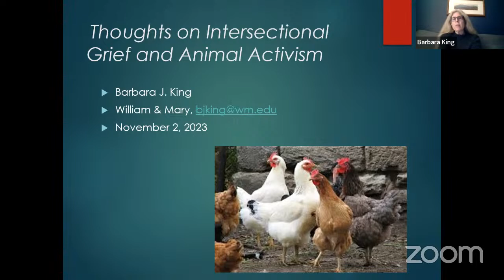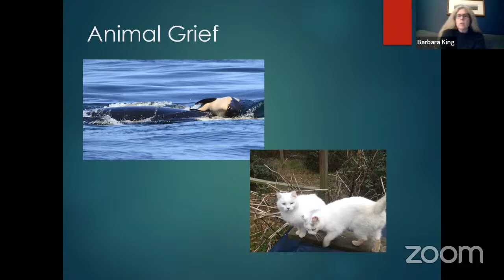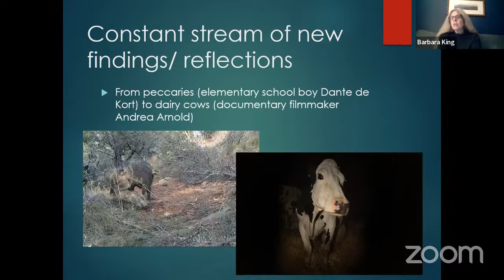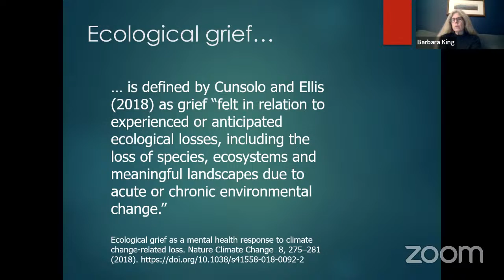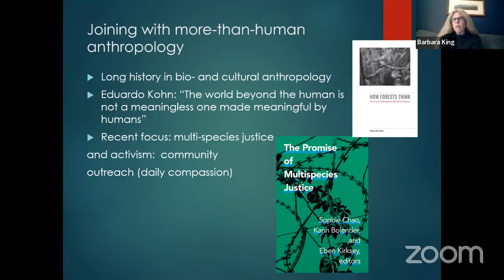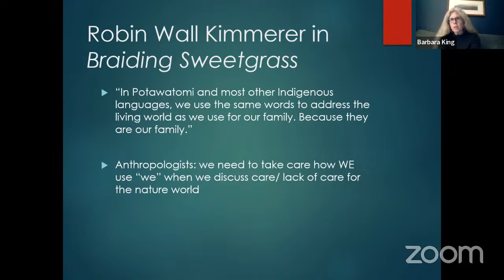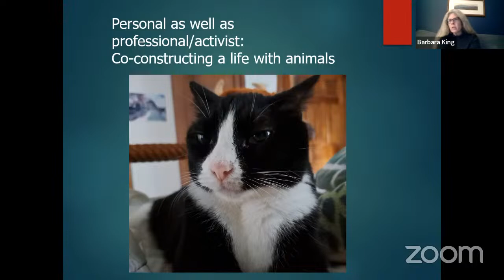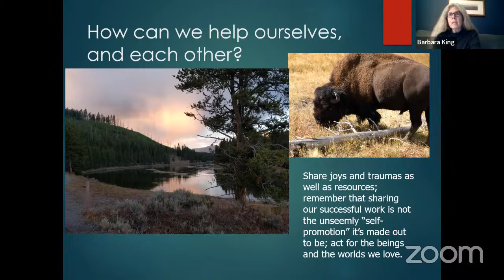AAM: Transforming Grief - Animals Grieve Too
This support group for activists is moderated by Michele Granberg, AAM Mentor, & Alaina Sigler, Ordained Interspecies Animal Chaplain.

This month we are joined by author Barbara J. King, she will explore
*how animals experience grief, fear, love, relationships & more
*content from her books and many years of study
*how understanding the rich inner life of animals can makes us more effective advocates and activists
*Time for Q & A with this educated expert

BARBARA J. KING is emerita professor of anthropology at William & Mary and a freelance science writer and public speaker. The author of seven books, including "How Animals Grieve", "Personalities on the Plate" & Animals' Best Friends: Putting Compassion to Work for Animals in Captivity and the Wild", Barbara focuses on animal emotion and cognition, and the ethics of our relationships with other animals. Her book How Animals Grieve has been translated into 7 languages and her TED talk on animal love and grief has now received over 3.5 million views. Barbara’s work has appeared at NPR, and Scientific American, Aeon, and Undark, and she regularly reviews books for NPR, Science Magazine and the TLS in London. She lives in Virginia with her husband and rescued cats- finally succumbing to the inevitable, she is currently writing a book about cats!